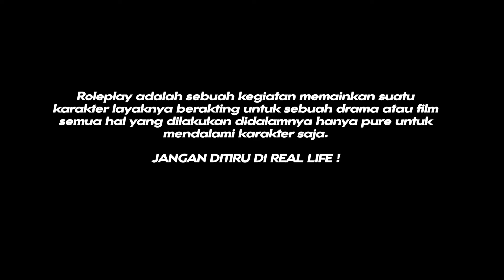JARWO JADI PENJAGA RUMAH KEI O'CONNER MOBIL SKYLINE HAMPIR DICURI LAGI - GTA V ROLEPLAY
Credit
Backsound